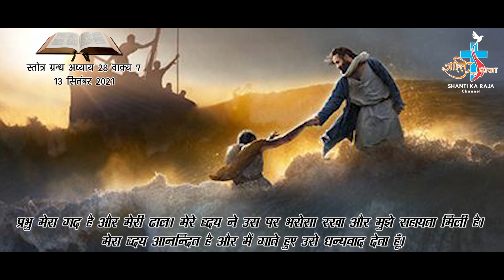AAJ KA VACHAN 13 SEPTEMBER 2021 PSALM 28-7